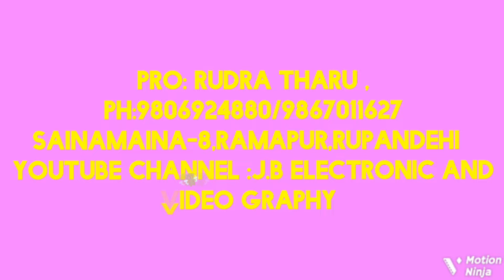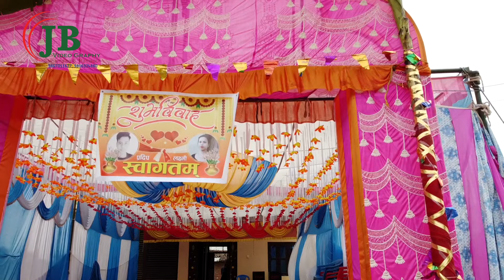Tharu Wedding Pradip Weds Laxmi 2080/10/23 Highlight Video Name Panchhi Tharu Song + Final Video